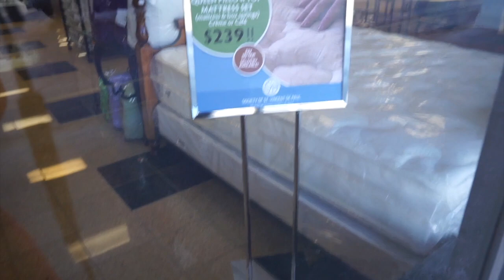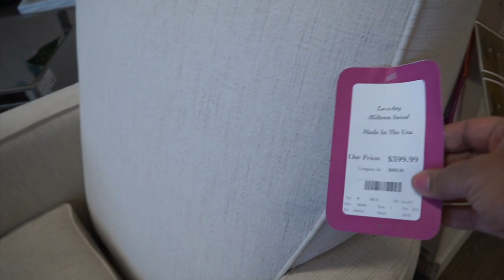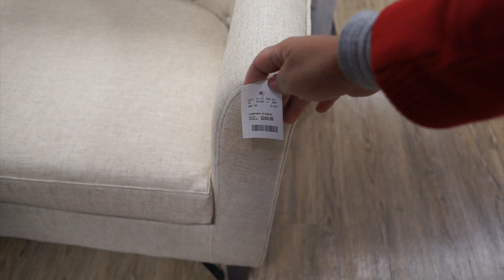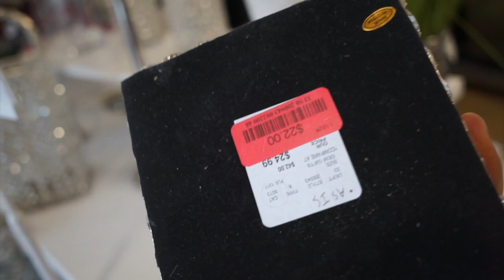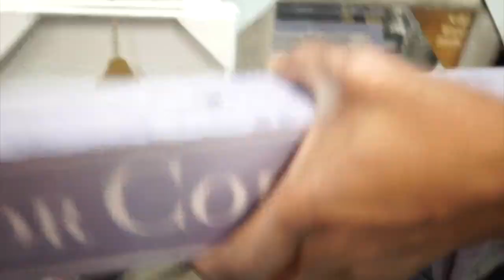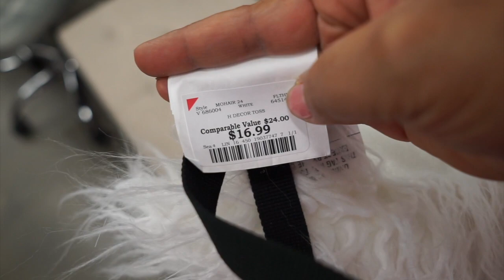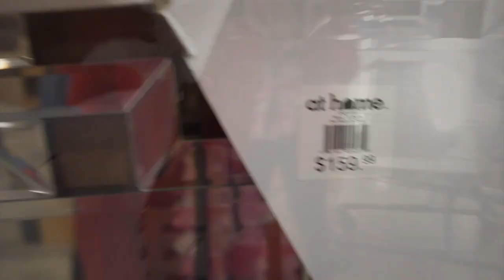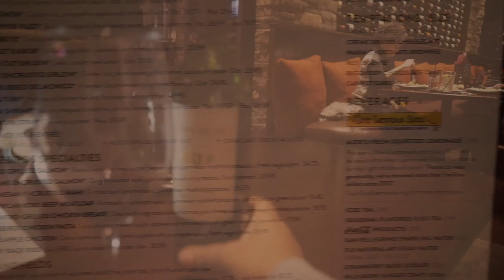Shop With Me|Home Goods|At Home|Thrift Store|Charnell Lanay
Vlog Description

Home Decor Haul|Vlog Style|Plus Flooded Basement|Charnell Lanay

♥♡ New videos uploaded every Monday,Wednesday And Some Fridays and Randomly♡

♥Music